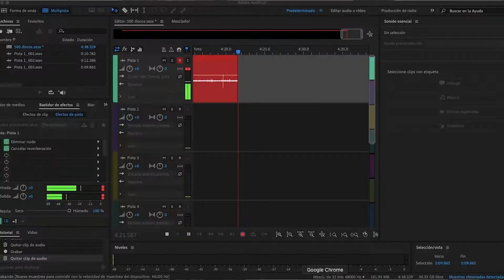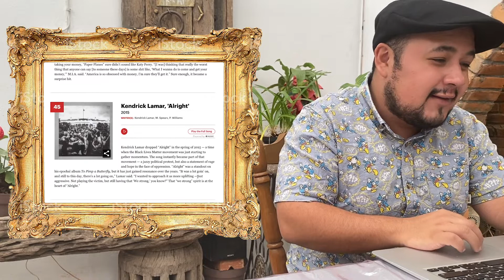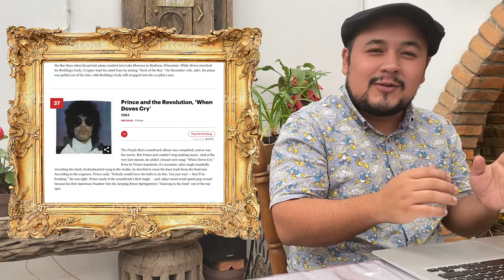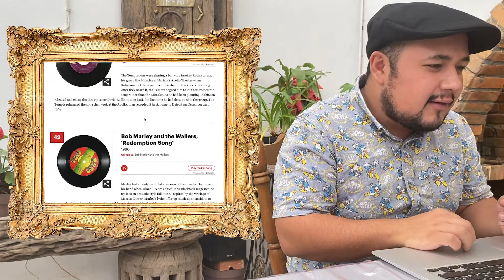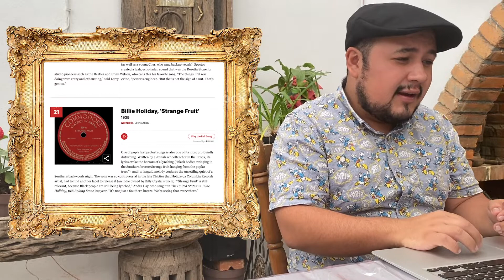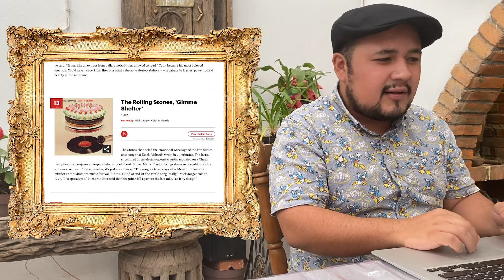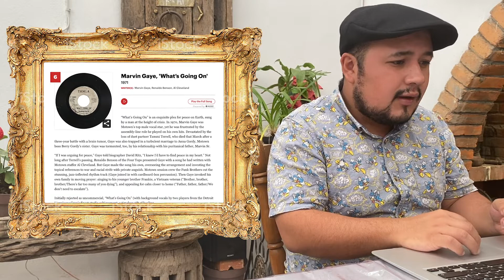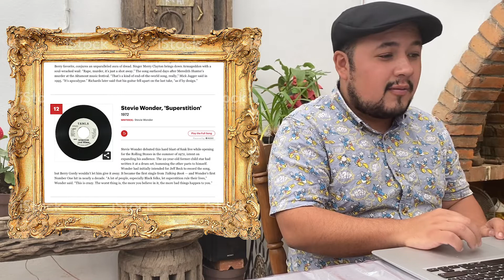Hablando de las 500 Mejores Canciones de Todos los Tiempos (Rollingstone 2021)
En este hablando, damos una reacción y primeras impresiones a la nueva publicación de la lista de las 500MejoresCancionesDeTodosLosTiempos según